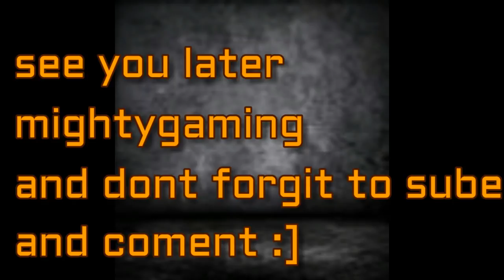minecraft suvavol episode 13